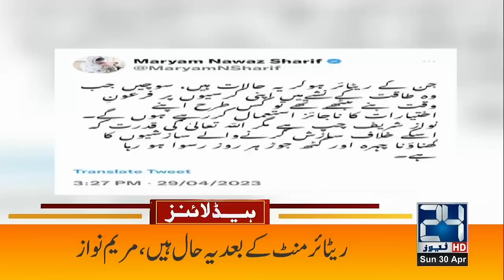6am News Headlines | 30 Apr 2023 | 24 News HD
6am News Headlines | 30 Apr 2023 | 24 News HD

24 News HD Is One Of The Leading News Channels Of Pakistan Bringing You The Latest Current Affairs From Pakistan And Around The World.  Live National Assembly ,Senate Session And Current Affairs